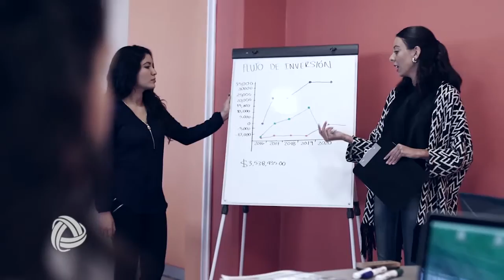Expo tu Fe Católica (Diálogos a Fondo)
Diálogos a Fondo.- En esta emisión nos acompañaron los organizadores de la Expo tu Fe Católica 2016 que se celebra el 16 y 17 de abril, donde abra expositores del tema religioso además de una serie de pláticas y conciertos.

No te puedes perder este y otros programas de Diálogos a Fondo que conduce Ramón Díaz de León.